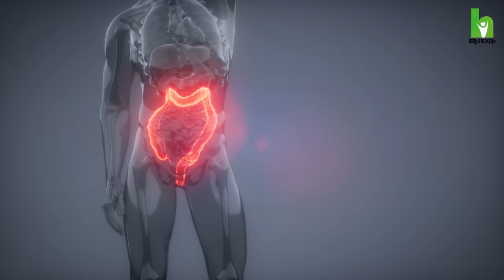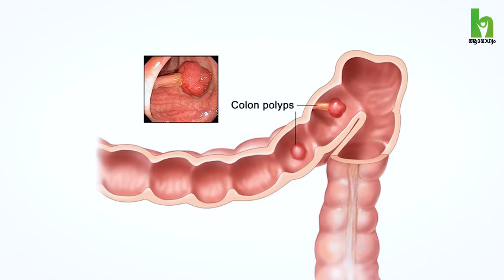വയറ്റിൽ കാൻസർ ശരീരം കാണിക്കുന്ന തുടക്ക ലക്ഷണങ്ങൾ | Colon Cancer | Arogyam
വയറ്റിലെ കാൻസർ (Colon  Cancer / Stomach cancer) രോഗ ലക്ഷണങ്ങൾ എന്തല്ലാം ? എങ്ങിനെ തിരിച്ചറിയാം.
 കാൻസർ എങ്ങനെ തടയാം ?

Dr NK  Noorudheen MBBS,MS,DNB,MNAMS,FMAS, FACS  - Professor of Surgery. General and laparoscopic surgeon ) വിശദീകരിക്കുന്നു.

Colon cancer: Symptoms, stages, causes, and treatment
What is the main cause of colon cancer?
Lack of regular physical activity. A diet low in fruit and vegetables. A low-fiber and high-fat diet, or a diet high in processed meats. Overweight and obesity.
In most cases, colon and rectal cancers grow slowly over many years. Most of those cancers start as a growth called a polyp